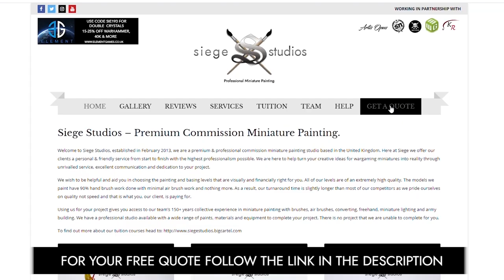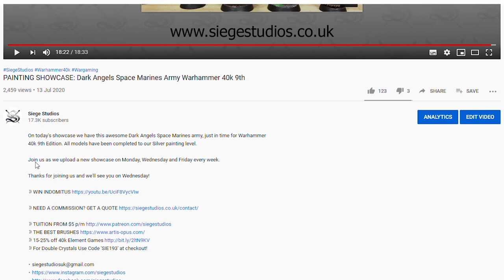PAINTING SHOWCASE Primaris Chaplain Dark Angels Warhammer 40k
For our showcase today we have this great Primaris Chaplain conversion in a Dark Angels painting scheme, completed to our Gold painting level.

Thanks for joining us and we'll see you tomorrow for a free tutorial!

00:00 INTRO
00:25 COMMISSION OVERVIEW
01:00 DARK ANGELS CHAPLAIN
03:08 DISPLAY SHOWCASE
03:59 OUTRO